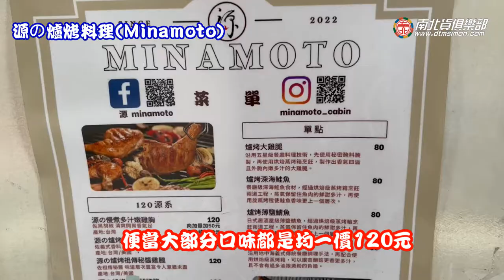擁有30萬五星級烤爐便當店!大家來吃便當EP50-電冰箱吃給你看 電冰箱美食分享頻道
應該有人猜到了吧?沒錯，就是店內的那台烤爐，想搬回家先傳300
張以上小朋友，才勉強有上車的機會呀~~
聽說現在北京全聚德烤鴨，都已經都改成是這一台在烤.